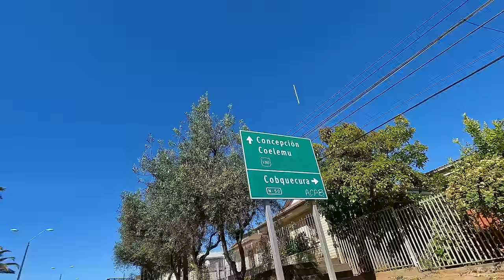Locals Can't Believe It! TUK TUK in Suburbs of CHILE 🇨🇱​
Shocked locals can't believe their eyes. Guard dog protects the tuk tuk while the owner buys local bread from Chilean Bakery.